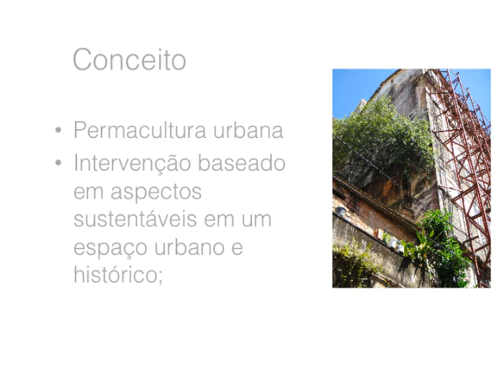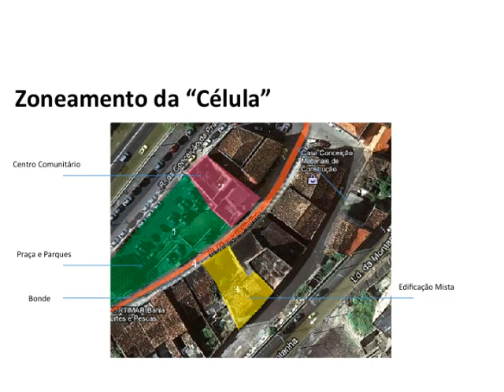Urban Permaculture - Permacultura Urbana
Projeto dos estudantes do curso MBA em Construção Sustentável (INBEC / UNICID) Project from student MBA on Sustainable Construction. Prof. Ricardo Braun